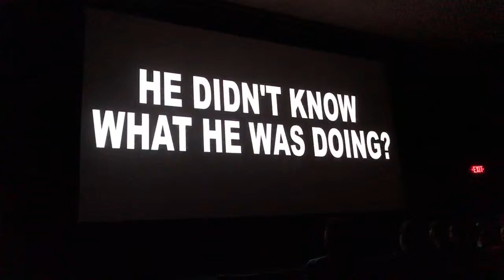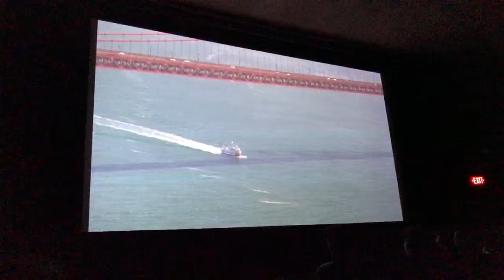Q&A with Tommy Wiseau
Live on stage from Love is Blind Tour

TommyWiseau.com